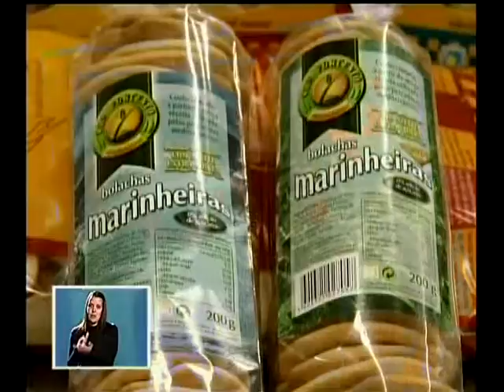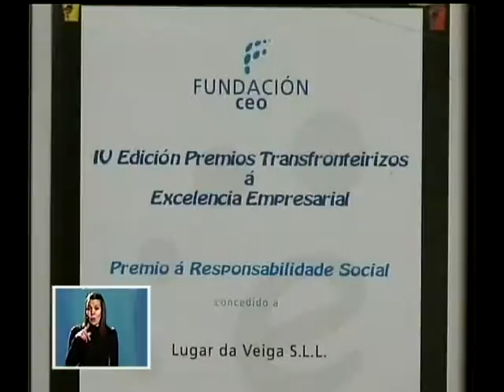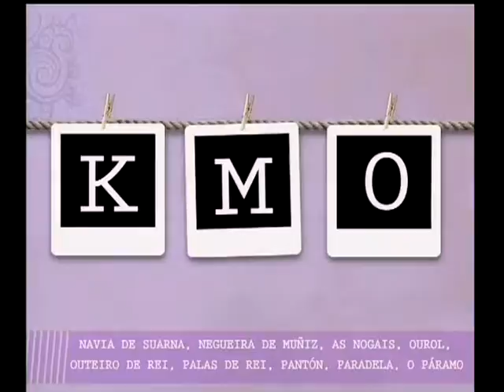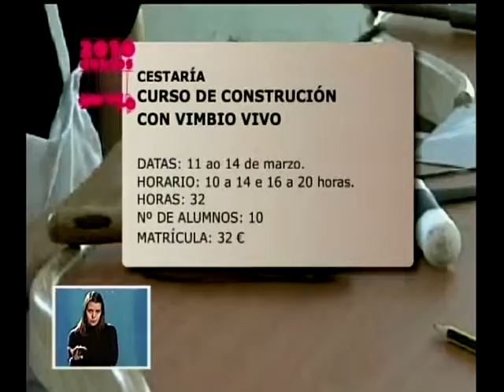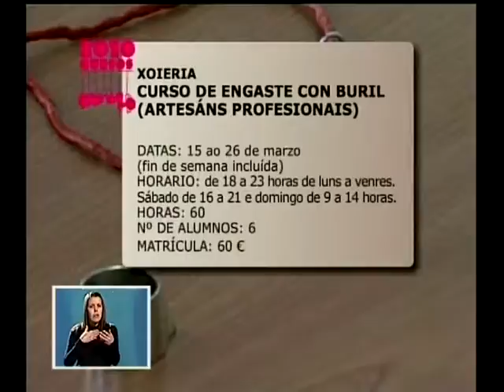lugo de norte a sur 66 (2).mpg